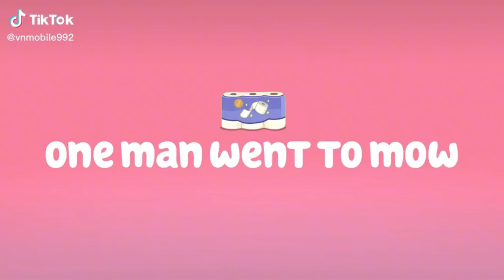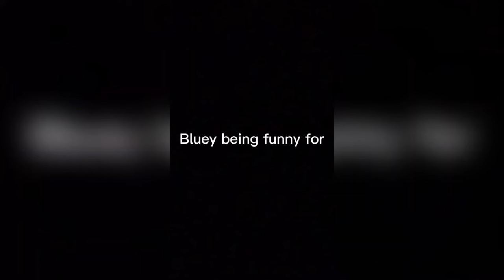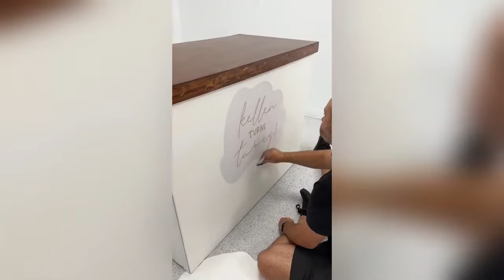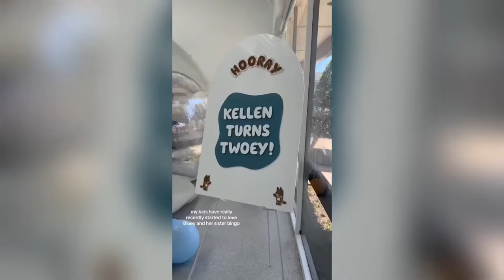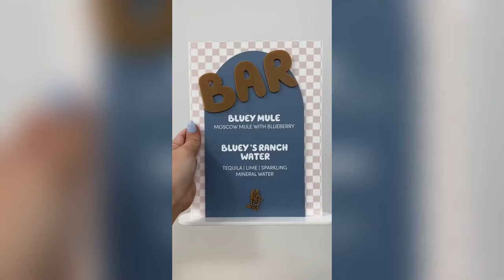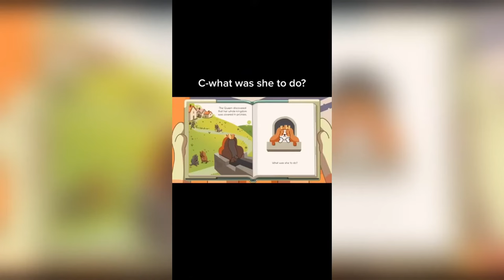Best Animation TikTok Compilation 2024 #187